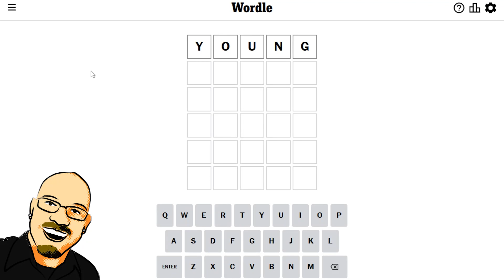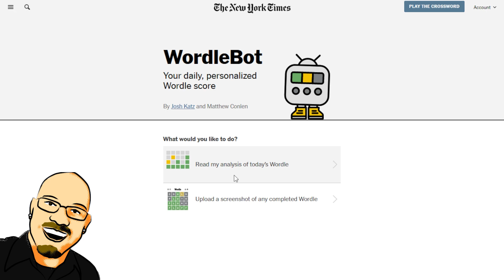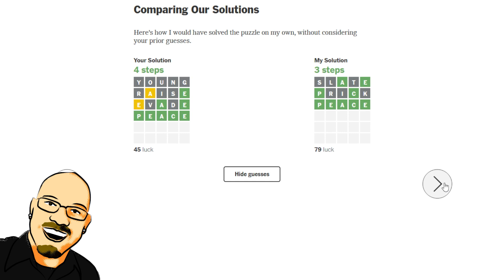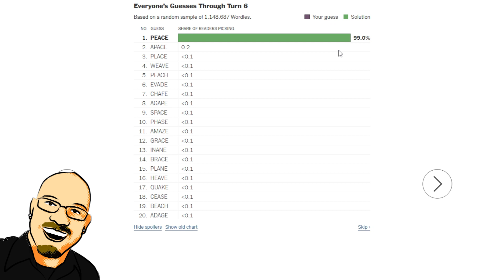Wordle & Word Peaks August 27th, 2023 - Can you guess the word?